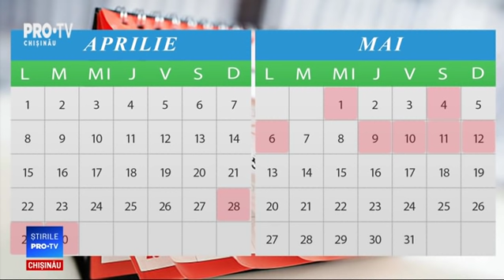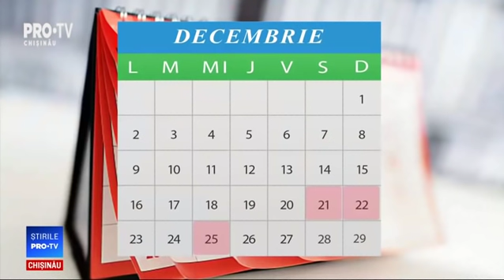Stirile Pro TV 19 Ianuarie 2019 (ORA 17:00)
Stirile Pro TV 19 Ianuarie 2019 (ORA 17:00)